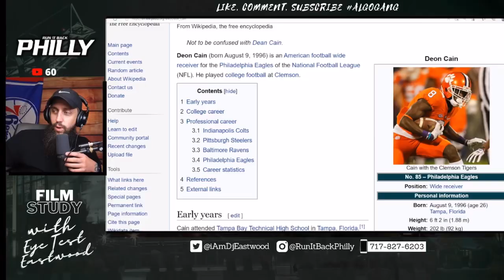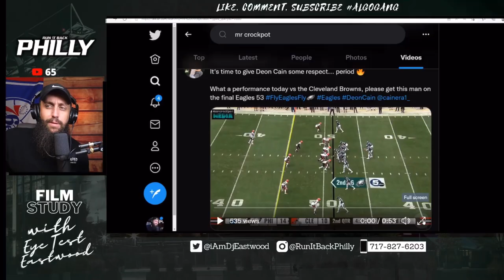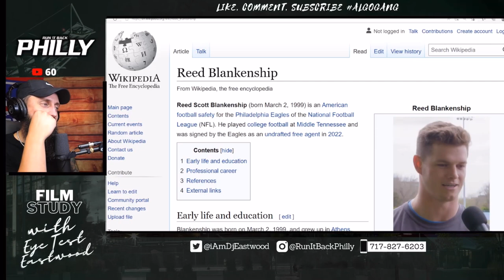Eagles WR Deon Cain keep or waive? | Film Study with Eye Test Eastwood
The Philadelphia Eagles have to make roster cuts today and tomorrow and have already begun to waive players.  I think WR Deon Cain should make the team.   Let’s look at his film and talk about it.  What do YOU think?  Should the Eagles keep or waive Deon Cain?

Shout out to Mr Crockpot at  for the film.